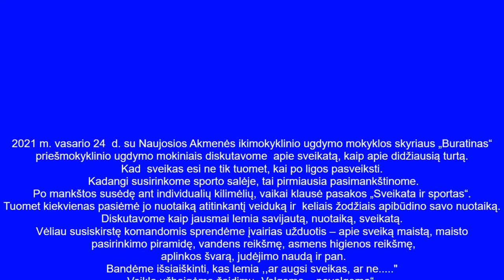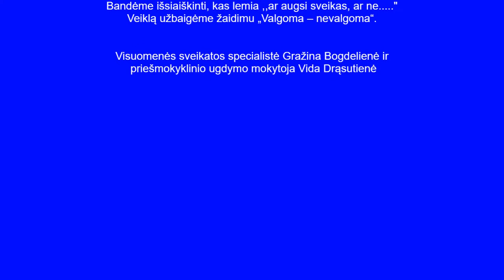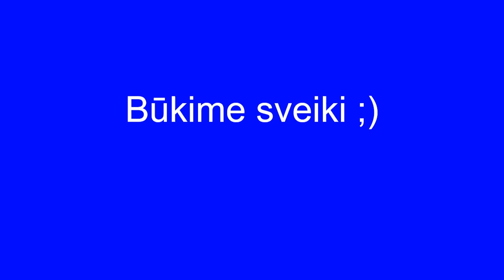Naujosios Akmenės ikimokyklinio ugdymo mokyklos vaizdo siužetas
Projekto „Sveikata visus metus“ vasario mėnesio iššūkis